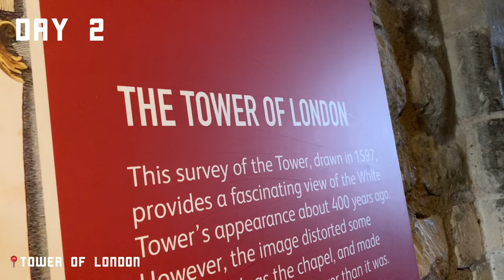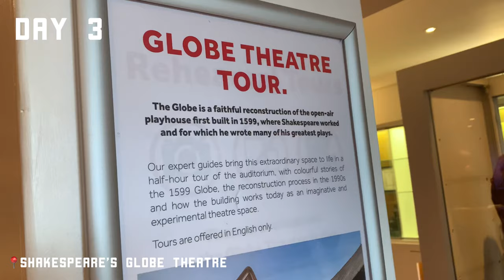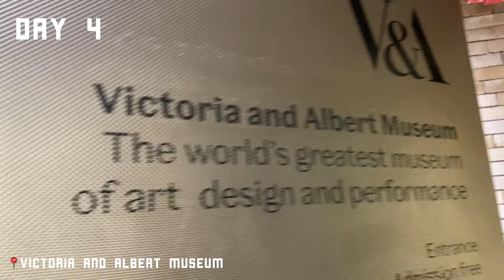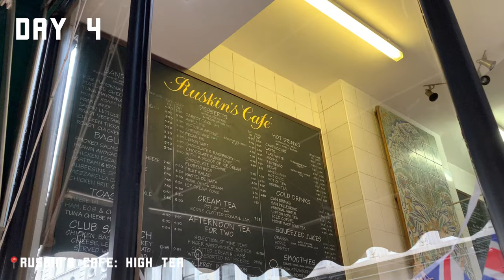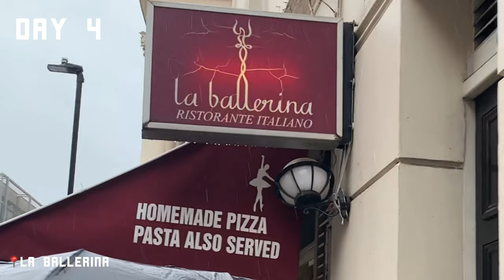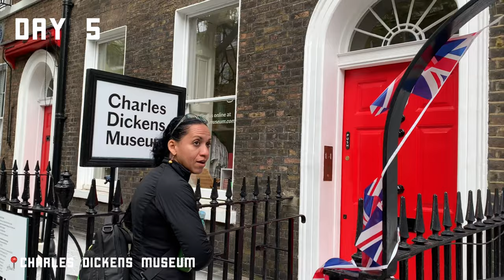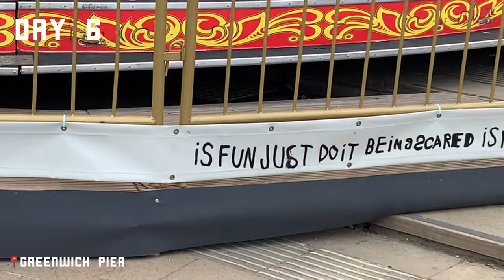CCM London Arts & Culture Trip 2023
Filmed by Shauna Steele & Celeste Lau
Featuring Shauna Steele, Kelsey Lewis, Isabella Thoroughman, & Celeste Lau
Edited by Celeste Lau

Music Purchased on iTunes:
Love It or Leave It by Tess Henley
Sweetly - Single by Lord Kael
London Calling by The Clash